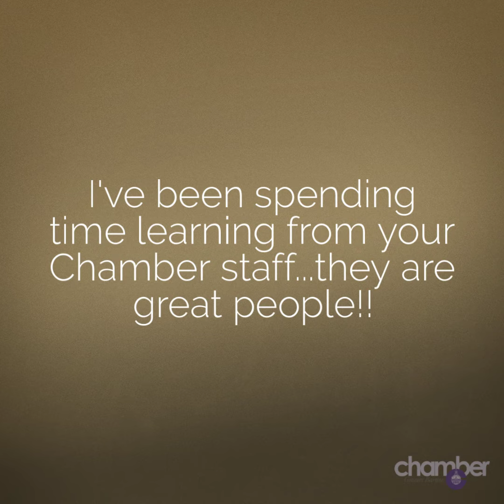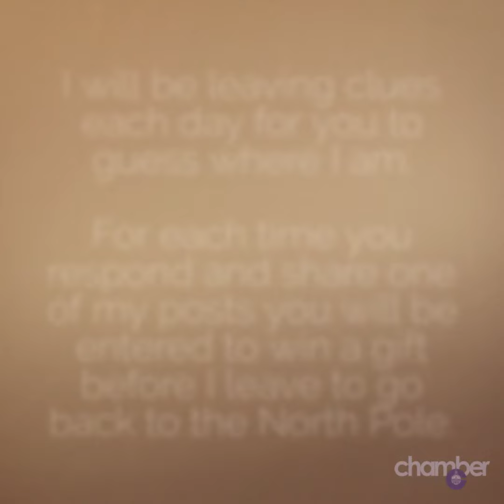Welcome, Holli the Holiday Chamber Elf!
The Bartow Chamber is excited to welcome Holli the Holiday Chamber Elf! Holli will be visiting local businesses throughout Bartow helping you know where to shop for the best gifts. Keep an eye on Facebook to find out where she goes.